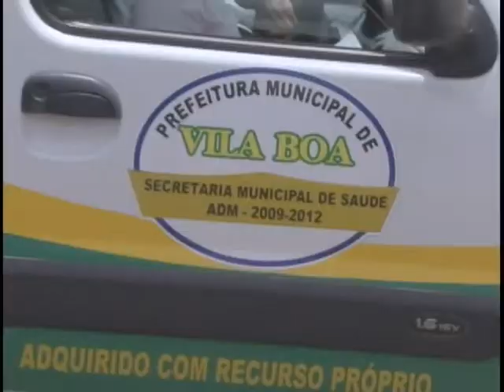Ministro Alexandre Padilha visita hospital beneficiado pelo programa SOS Emergência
NBR Notícias - 03.02.12: Para garantir que o SOS Emergências tenha sucesso e encontrar soluções para melhorar a qualidade do atendimento hospitalar brasileiro, o Ministério da Saúde deu início à segunda rodada de visitas nos hospitais beneficiados pelo programa. Nesta sexta-feira (03/02), o ministro da Saúde esteve no Hospital de Base do Distrito Federal. O programa SOS Emergências está presente em 12 hospitais, mas a meta é atingir, até 2014, os 40 maiores prontos-socorros em todos os estados brasileiros.